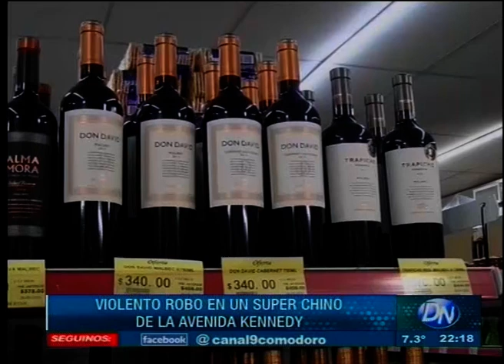Violento robo en un super chino de la Av Kennedy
Un grupo de tres personas, dos hombres y una mujer, ingresaron el jueves a la noche al supermercado “Kennedy” e intentaron sustraer bebidas alcoholicas. Pero uno de los repositores advirtió la maniobra y de ese modo intentó frenar el robo, pero uno de los “trapitos” le partió el mango del limpiavidrios en la cabeza provocándole una seria lesión en el cuero cabelludo.